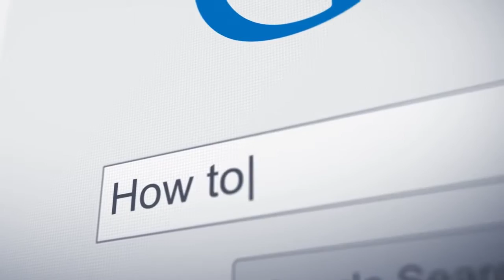The Secret - UK Full Video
The Secret of JNS 2015 Full Video   English